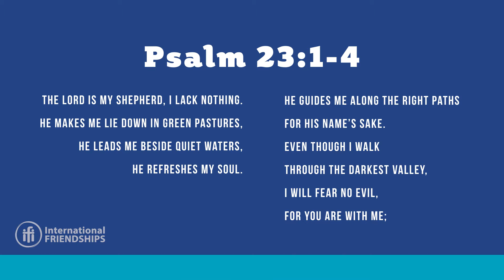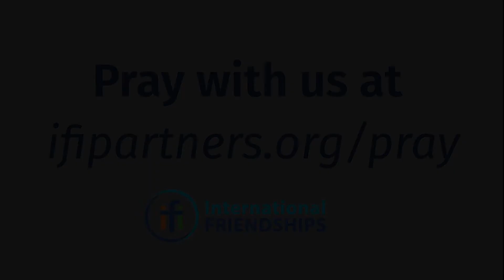Restart Prayer: Simin (China)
Simin arrived in the US excited to pursue her PhD at OSU, but Covid had other plans for her. Anxiety and depression began growing in Simin due to isolation during quarantine. This led her to feel trapped in many negative feelings and in lies that she told herself. Simin began to  believe that she was unworthy of help from any of her friends and that to even ask them for help would be a burden to them.